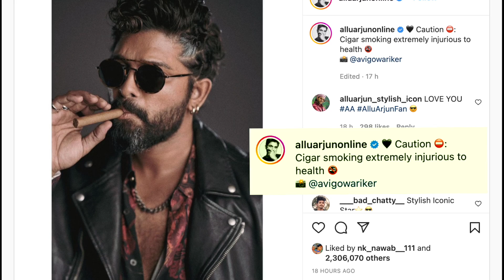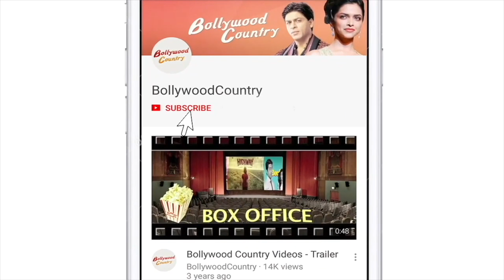'Pushpa' fame Allu Arjun's new look takes the internet by storm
Allu Arjun is the true definition of the tag Stylish Star and yet again proved that no one can give a run to him in terms of good looks and style. The Pushpa star shared a smoking hot pic of himself in a new stylish avatar and took the internet by storm. He is seen posing in a leather jacket, with wide black eyewear, and holding a cigar. The look itself echoes the fact that why he is titled a 'stylish star.'